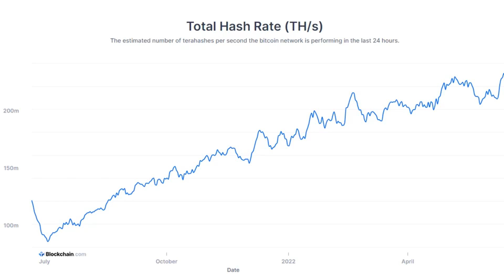Marathon Digital keeps on mining despite BTC price slump